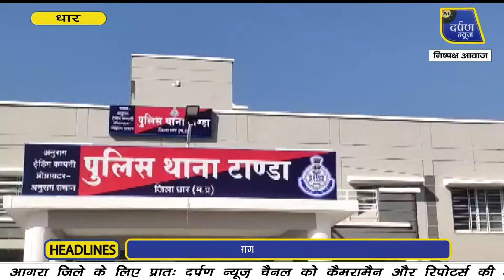कृषि विभाग, राजस्व विभाग और पुलिस टीम को मिली बड़ी सफलता